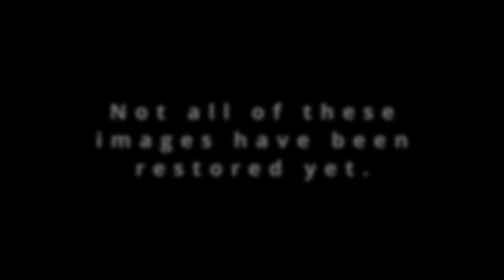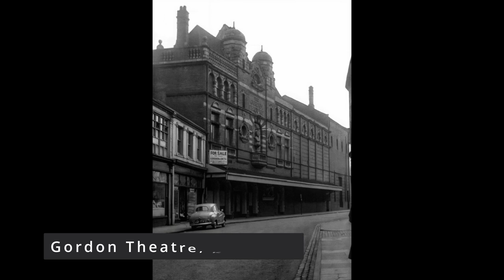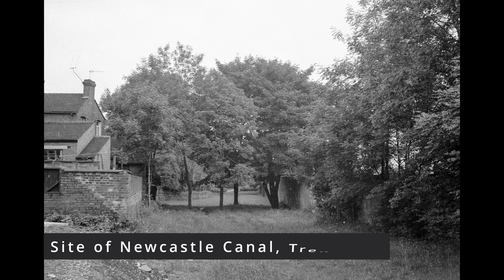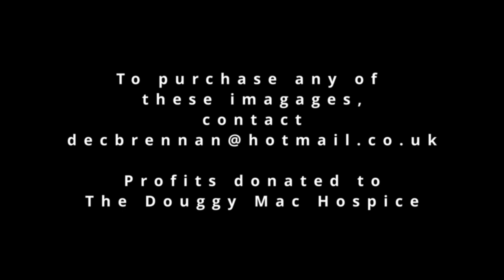Video 5- Stoke upon Trent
A new series of Old photographs from The James Morgan Archive.